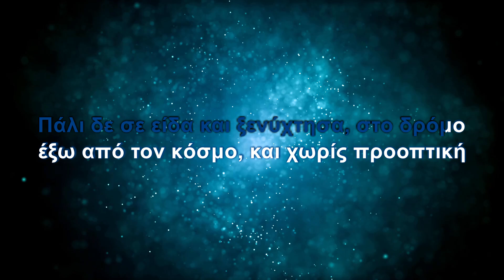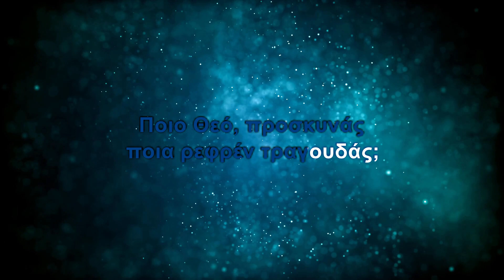Αντώνης Βαρδής - Που γυρνάς (Karaoke)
Τραγούδι: Που γυρνάς
Άλμπουμ: Της ζωής μου τα τραγούδια
Καλλιτέχνης: Αντώνης Βαρδής
Μουσική: Αντώνης Βαρδής
Στίχοι: Χρήστος Προμοίρας

Στίχοι:
Πάλι δε σε είδα, βασανάκι μου, φευγάτο
πίκρα το Σαββάτο, και φαρμάκι η Κυριακή
Ήπια με τον πόνο, και με πήρε από κάτω
και τη νύχτα ρώτησα, για σένα να μου πει

Που γυρνάς, πως περνάς
ποιον στα μάτια κοιτάς;
Ποιο Θεό προσκυνάς
ποια ρεφρέν τραγουδάς;

Ποιο Θεό προσκυνάς
ποια ρεφρέν τραγουδάς;

Που να ξημερώνεις, ποιος να σ’ αγκαλιάζει
και για μένα τώρα δε σε νοιάζει;
έξω απ’ το παιχνίδι ποιος με βγάζει;

Ποιο Θεό προσκυνάς
ποια ρεφρέν τραγουδάς;

Πάλι δε σε είδα και ξενύχτησα, στο δρόμο
έξω από τον κόσμο, και χωρίς προοπτική
Είπα με τον πόνο μου, τραγούδια για τον πόνο

Ποιο Θεό προσκυνάς
ποια ρεφρέν τραγουδάς;

Ποιο Θεό προσκυνάς
ποια ρεφρέν τραγουδάς;

Ποιο Θεό προσκυνάς
ποια ρεφρέν τραγουδάς;

Ποιο Θεό, προσκυνάς
ποια ρεφρέν τραγουδάς;